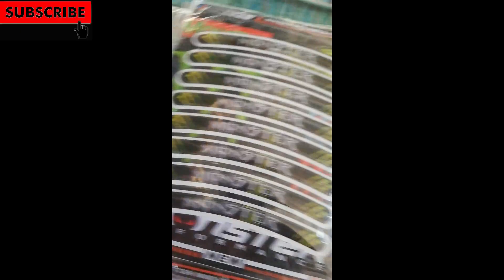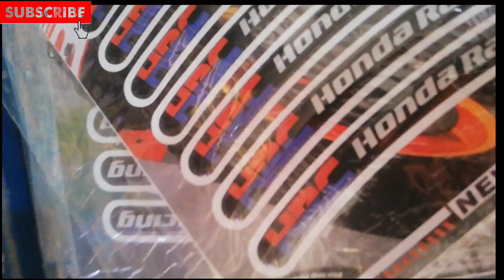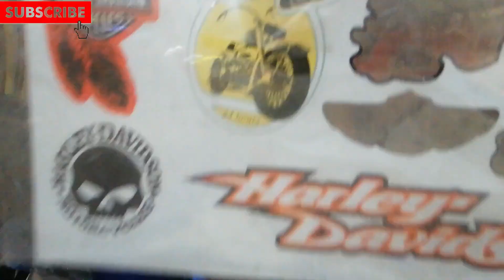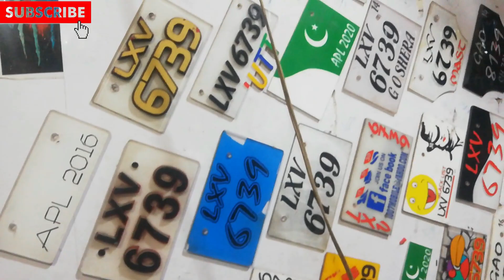New Decoration 125|Bike Decoration 125| Cd 70 |New Modification| Trending TikTok Decoration